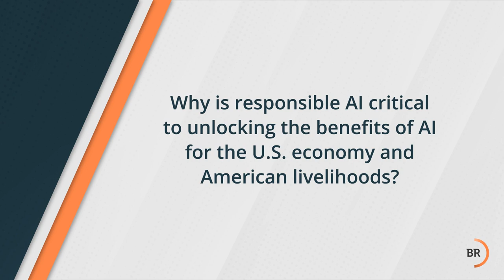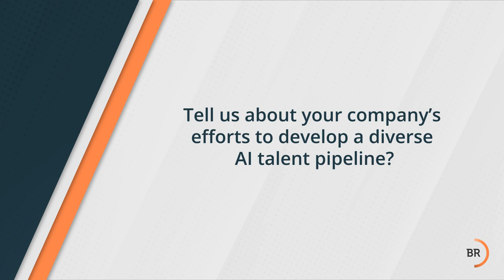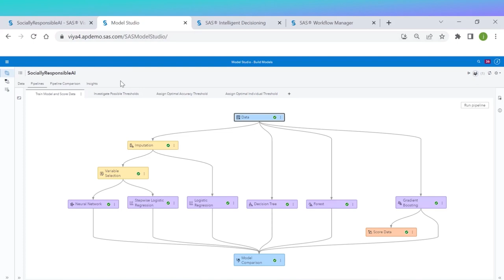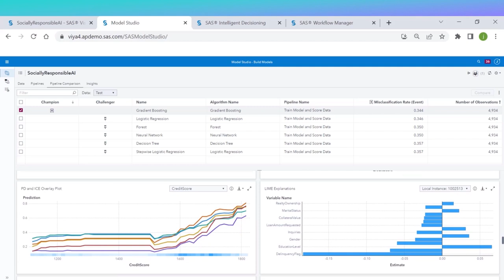Responsible AI: Jim Goodnight, CEO of SAS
Business Roundtable member Jim Goodnight, CEO of SAS, speaks to the importance of responsible artificial intelligence.